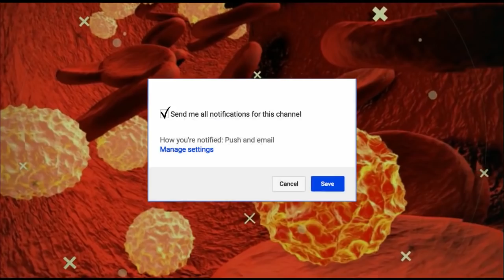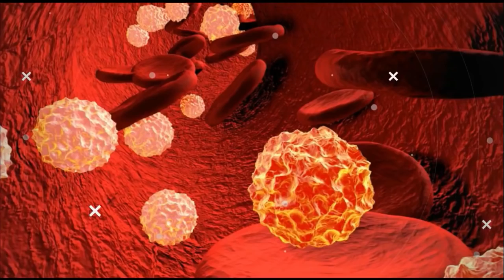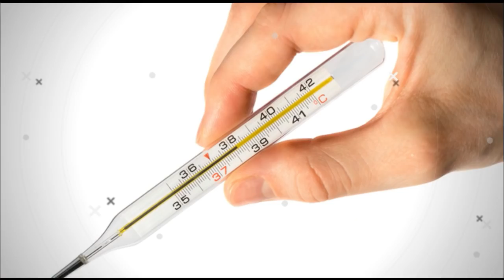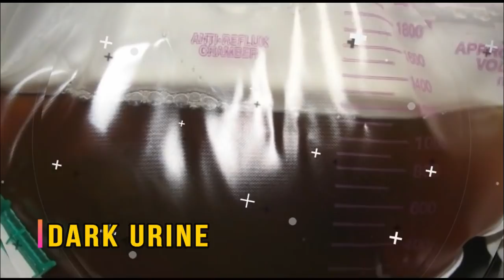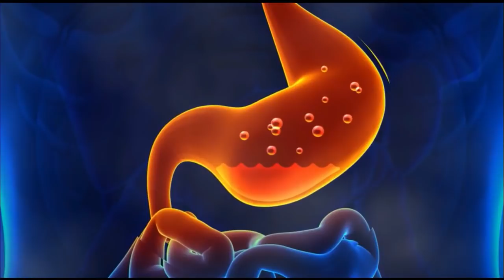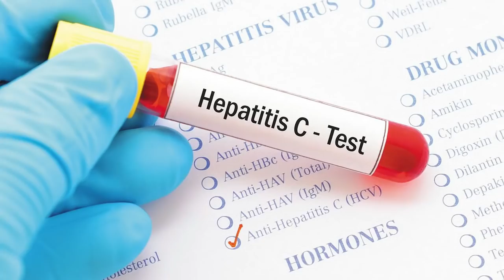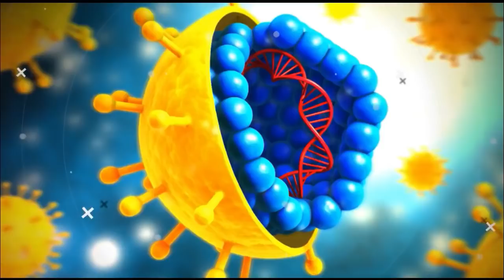10 Signs and Symptoms of Hepatitis C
When signs and symptoms are present, they may include jaundice, along with fatigue, nausea, fever and muscle aches. Acute symptoms appear one to three months after exposure to the virus and last two weeks to three months. Acute hepatitis C infection doesn't always become chronic.

10 Signs and Symptoms of Hepatitis C